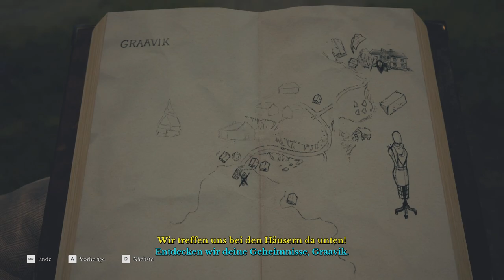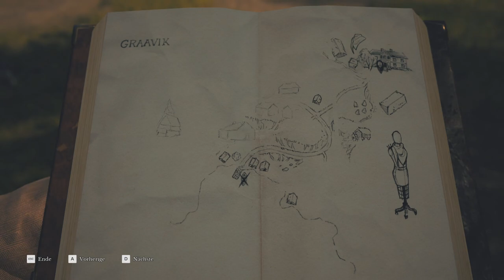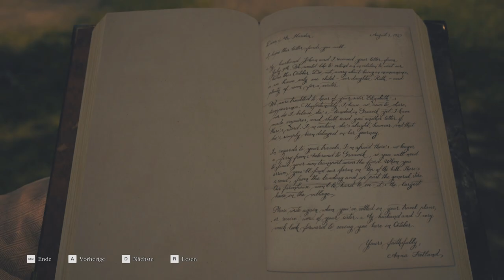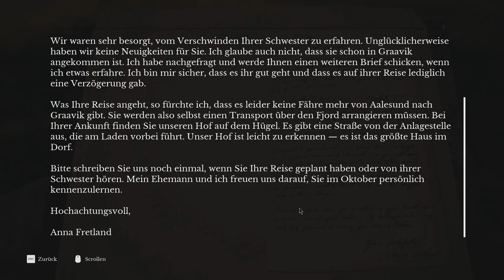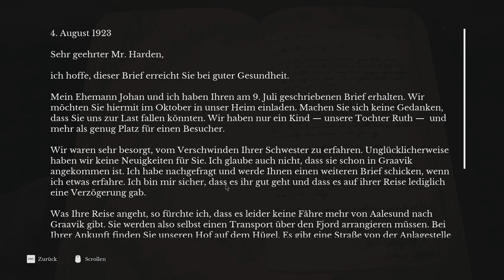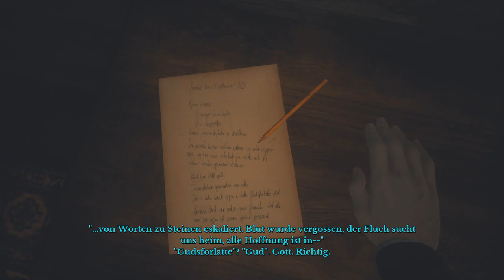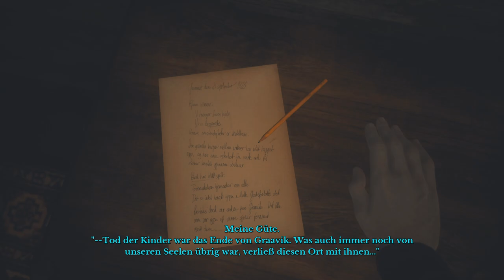DRAUGEN 🧭 Where are the residents? 🧭 Let's Play #003